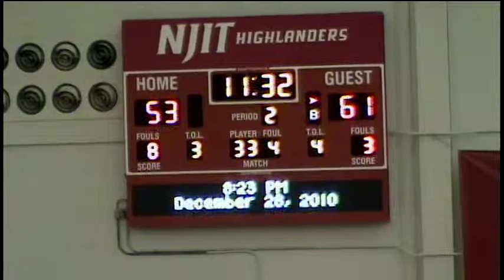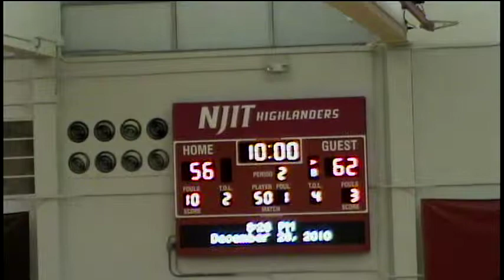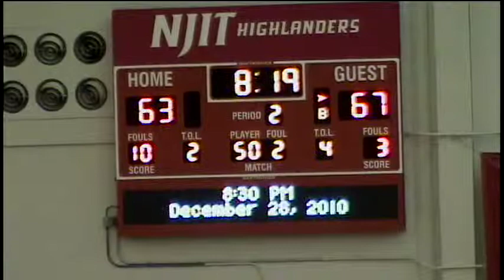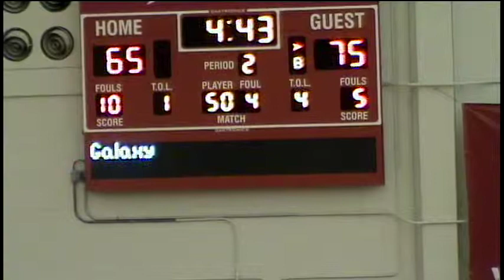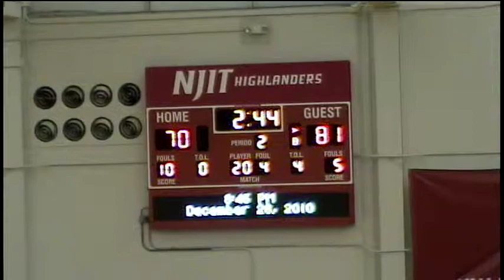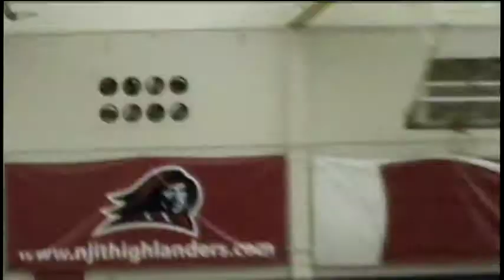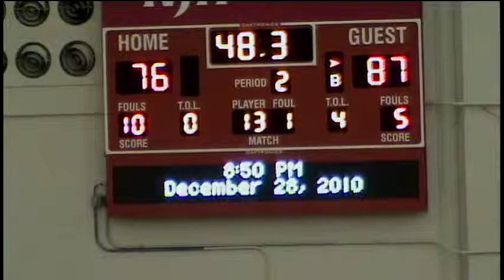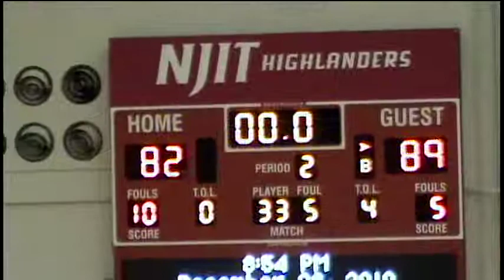David Hicks #24 Long Island Blackbirds v. NJIT 12/28/10 basketball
2010-11
David Hicks #24
33 games, 26.2 minutes, 40.1 FG%, 37.2 3PT%, 76.7 FT%, 3.4 REB, 10.9 PPG